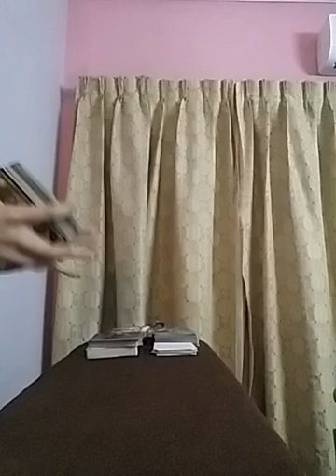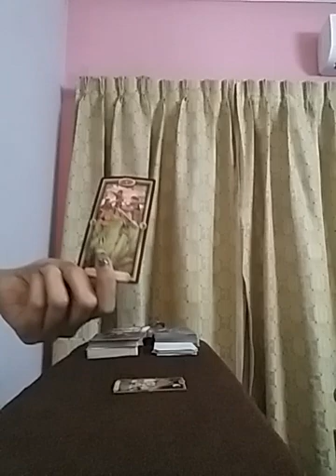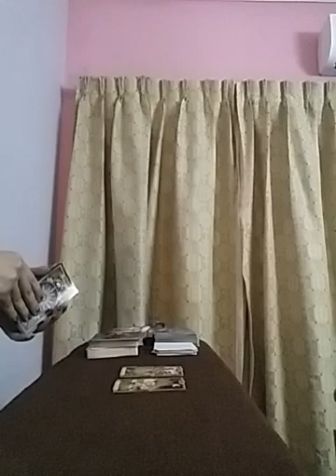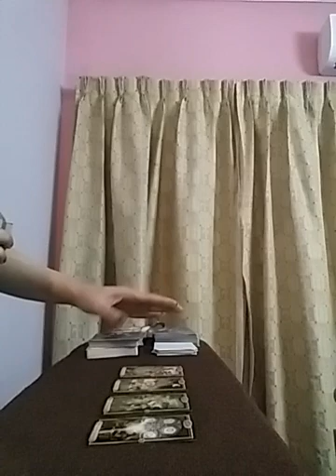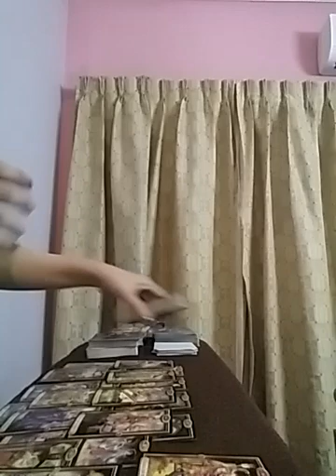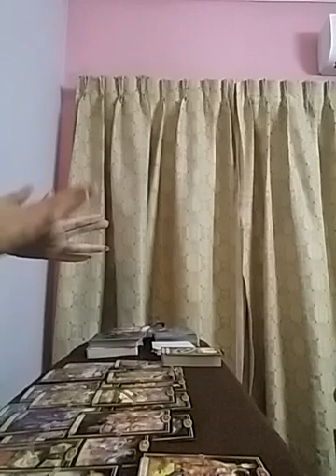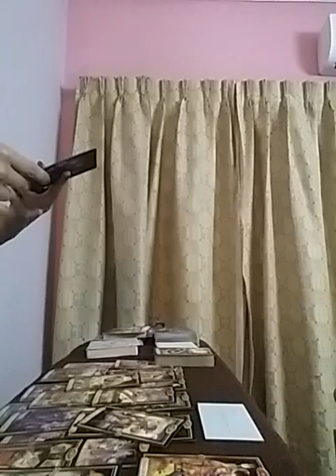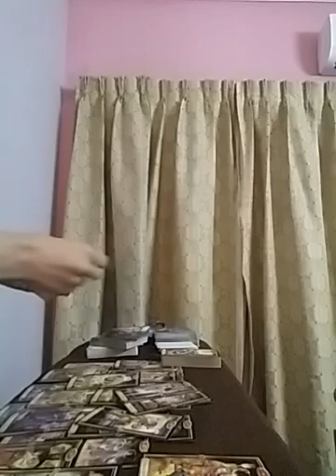AQUARIUS : 😱😱 this might SHOCK you 💔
Services i offer :

1- 1 question reading - 35 USD

2- 2 question reading - 55 USD

3- 3 question reading - 70 USD

4- 5 question reading - 100 USD

5- Love n Relationships - 100 USD

6- 15 Minutes customized *SPIRITUALLY CHARGED* affirmations that give 100% RESULTS  - 100 USD

7- Consultation and step by step guidance to MANIFEST your Dream Desire and Goal.

8- Unique Scripting technique to manifest your desire - 80 USD

9- Protection from bad influences and energies - 60 USD

10- Removal of Black Magic - 100 USD

12- Dream Interpretation - 40 USD

13- Spiritually Charged Affirmations + Unique Scripting Technique - 150 USD

14- Money rituals - 60 usd

15- Love Rituals - 100 usd

16- Subliminals - 100 usd

17- Consultation along with 1 manifestation technique - 100 usd

18- Angel guidance - 40 usd

19- 5 Minutes Guided Meditation - 50 usd

20- 5 Minutes Affirmations - 50 usd